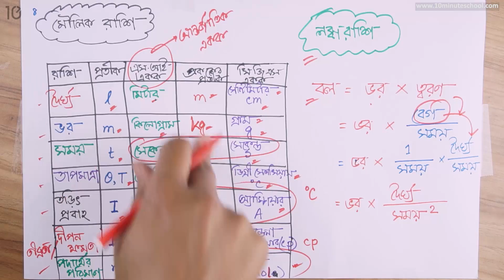০১.১০. অধ্যায় ১ : ভৌত রাশি ও পরিমাপ - মৌলিক রাশিসমূহের একক ও প্রতীক, লব্ধ রাশির বিশ্লেষণ [SSC]